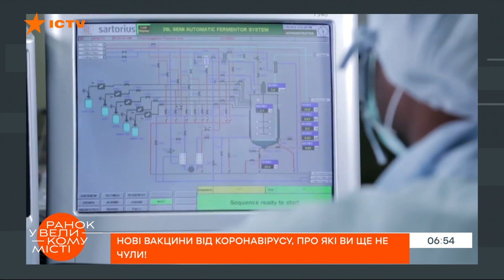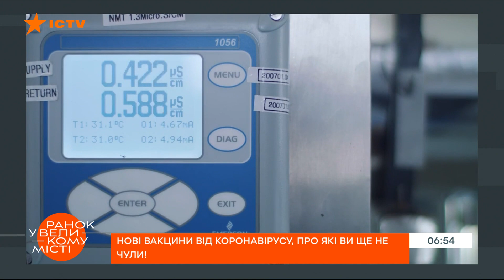Уколы, спреи и капсулы. Вакцины от коронавируса, о которых вы еще не слышали — ICTV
Смотрите в программе Утро в Большом Городе на ICTV о новых вакцинах от COVID-19.

Сейчас в мире на стадии клинических исследований – почти 100 новых вакцин от коронавируса, еще около 200 испытывают на животных.

Год назад создание хотя бы одной безопасной и эффективной вакцины от коронавируса казалось чем-то недостижимым... Сейчас же в мире на стадии клинических исследований тестируют до 96 антиковидних вакцин. Еще 184 – испытывают на животных.

Так какие совершенно новые вакцины от коронавируса совсем скоро увидит мир?

Смотрите онлайн на YouTube-канале ICTV в сюжете Алены Нестеренко программы Утро в Большом Городе от 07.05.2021.